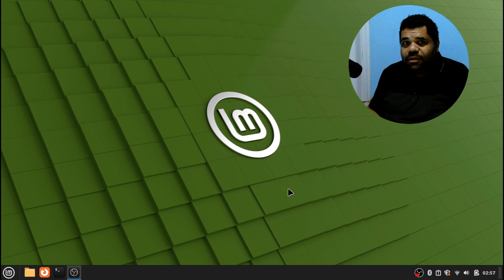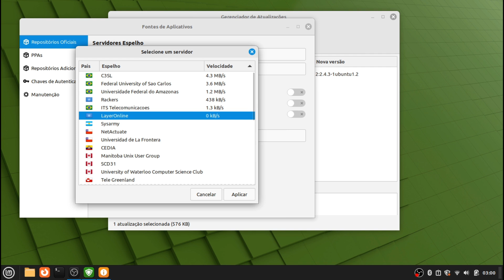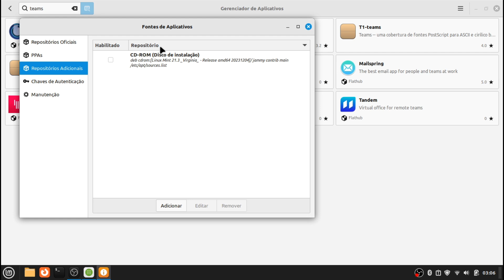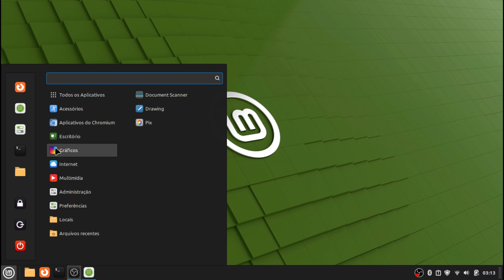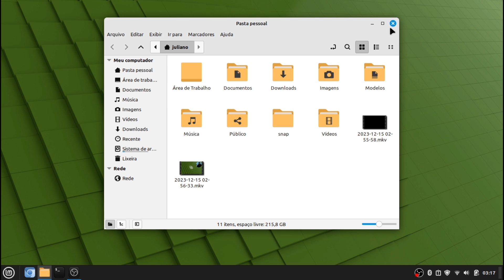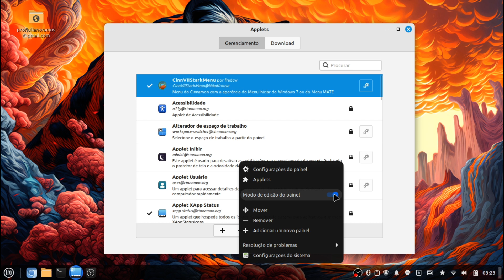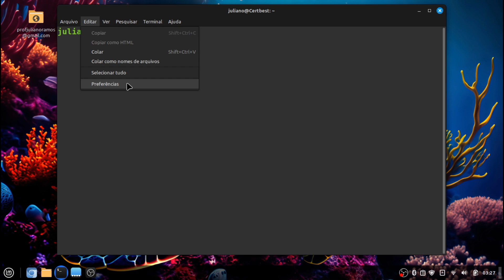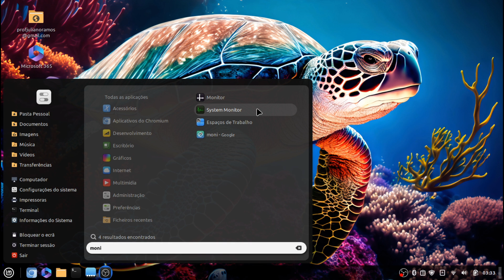Minha alternativa gratuita ao Windows 11 para 2024...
Sem um monte de aplicativos que nunca vou utilizar, o Linux Mint é simples e funciona. O ambiente é estável e tem o essencial para minhas tarefas do dia a dia, sem poluição visual ou propagandas.
O Linux Mint 21.3 atende em tudo que eu preciso para gravar vídeos aqui ao canal e muito mais, consigo jogar pelo Xbox Cloud e usar arquivos do Microsoft office com muito mais velocidade do que no próprio Windows.